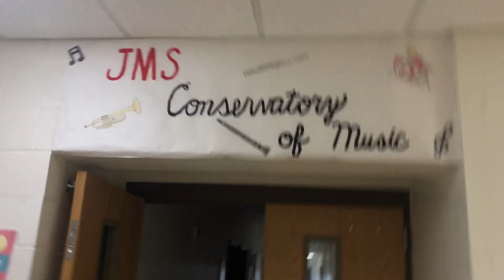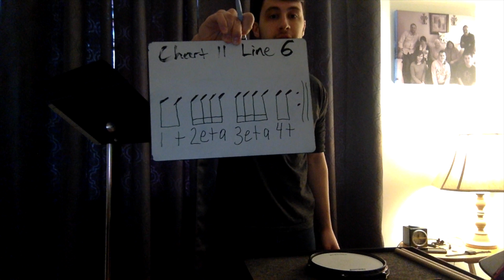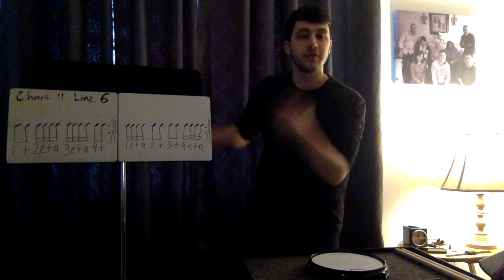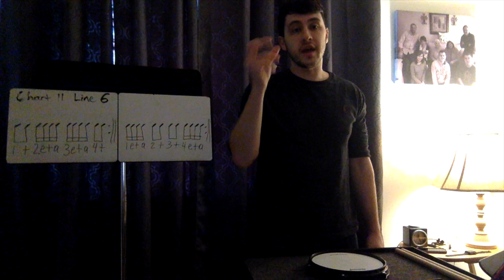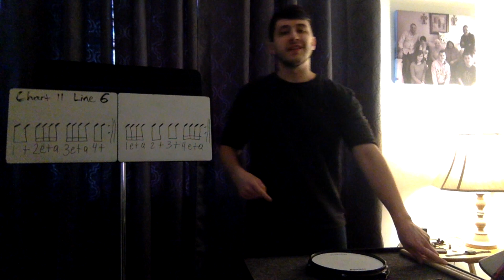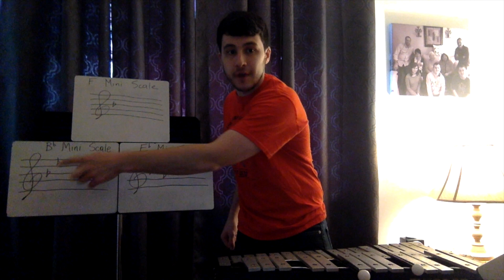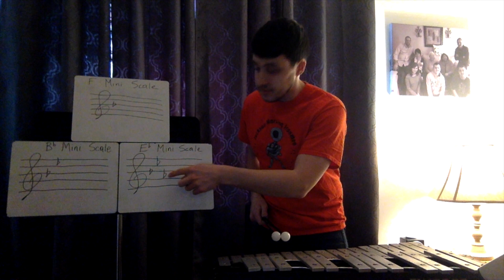6th Grade Percussion 3/25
Online Band!